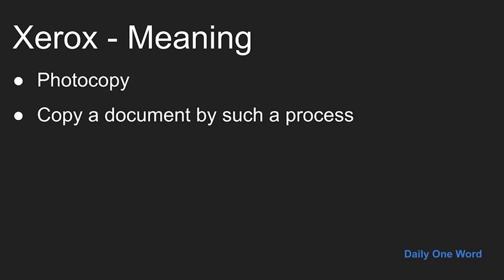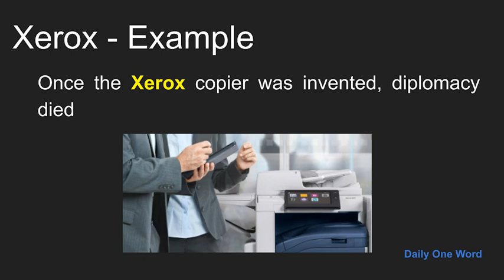Meaning of Xerox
Meaning, Example and Pronunciation of word Xerox